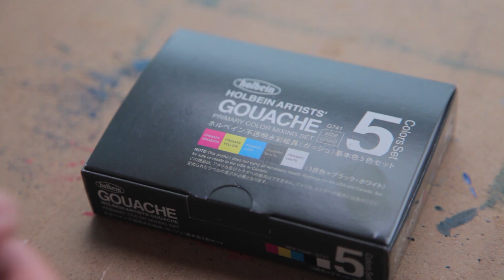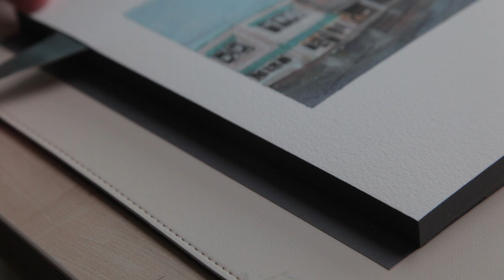[오토OTTO] 3가지 색으로 그림 그리기 (과슈 수채화, CMYK, 길거리, 풍경화, 물감 리뷰, 홀베인 과슈 물감) 화방넷 페인터즈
[본 영상은 오토와 화방넷이 함께하는 예술 프로젝트입니다]

오늘은 홀베인 수채화 과슈로 그림을 그려보았어요!

5색만 들어있는 세트라서 색이 부족하면 어쩌지... 했지만

물감이 좋아서 필요한 색상은 모두 다 만들 수 있었습니다!

빨강 노랑 파랑색에 검정과 흰색만 있다면 대부분의 색들은 만들 수 있습니다!

5색만 산 뒤, 만들기 귀찮은 색들은 추가로 사 두는것도 좋은 방법이겠죠!?

그림 그리는 동안 색상 조합에 대한 이해와 공부가 정말 많이 되는 시간이었습니다!!

궁금하신 점은 댓글로 질문해 주세요!

사용된 재료

종이

  윈저앤뉴튼
   프로페셔널 라인 100%코튼 수채패드 (중목)

붓

 화홍
  961(2, 3, 4, 5호)

 라파엘
  8520 Sepia 2호 (전선 그릴때 사용!)

물감

 홀베인
  수채화 과슈 프라이머리 5색 세트

팔레트

 미젤로
  종이팔레트

네이버에서 산 도자기 팔레트

마스킹 테이프

3M
 마스킹 테이프

♫ 사용된 음악 ♫

오챠OCHA - TIME

Epidemic
  Jonah Aardekker - And Suddenly There Was Love